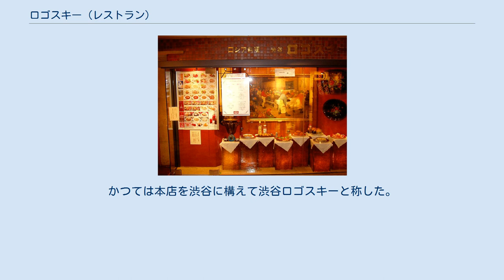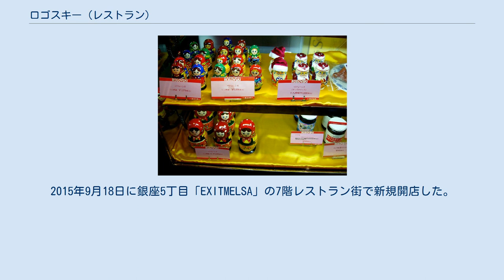ロゴスキー (レストラン)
渋谷東急プラザ内の渋谷ロゴスキーの入口 （2007年12月5日撮影） 渋谷東急プラザ内の渋谷ロゴスキーの店内 （2007年12月5日撮影） 渋谷東急プラザ内の渋谷ロゴスキーのショーケース （2007年12月5日撮影） ロゴスキーは、東京のロシア料理専門店である。
かつては本店を渋谷に構えて渋谷ロゴスキーと称した。
現在は、東京都中央区銀座5-7-10イグジットメルサ7階で営業している。
 日本で初めてロシア料理を専門に提供する店として1951年に創業した。
『ロゴスキー』は、ロシア人の姓 Роговский （ロゴフスキー、Rogovski）である。
 2015年に、渋谷東急プラザの閉館により3月22日に本店、3月1日に世田谷区深沢にあった深沢カフェ店がそれぞれ閉店した。
2015年9月18日に銀座5丁目「EXITMELSA」の7階レストラン街で新規開店した。
ビーフストロガノフなどを通信販売している。
 2017年6月から店名を「ロシア料理レストラン ロゴスキー Russian Restaurant ROGOVSKI」とし、「渋谷」の文字を外した。
渋谷を冠さない「ロゴスキー」は創業当時の原点の名前である。
 ）- 東京都世田谷区深沢5丁目5-17